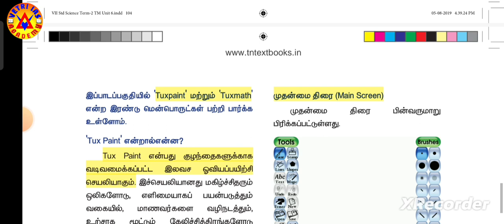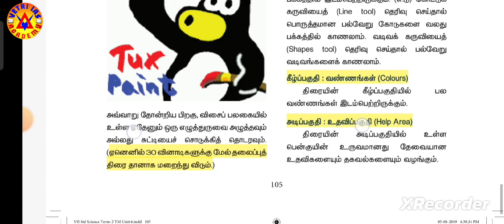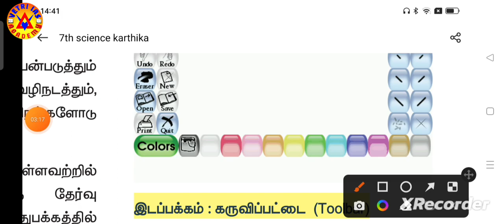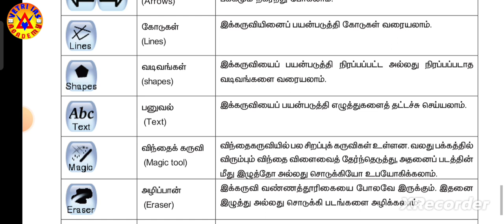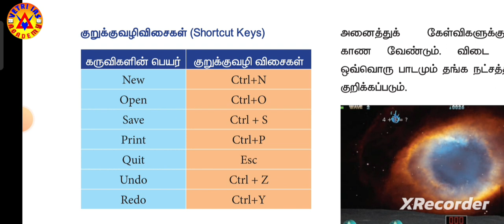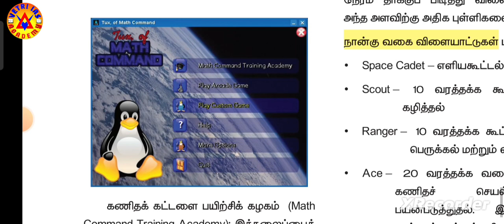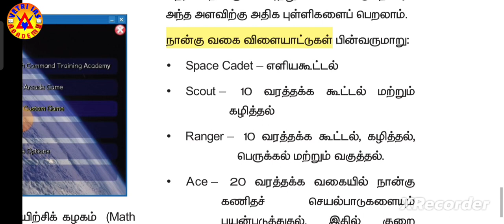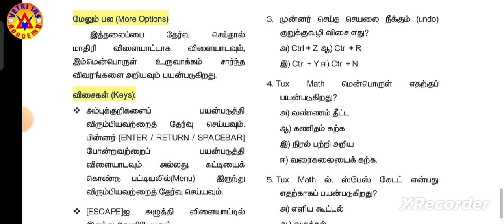TET PI,PII|7 ம் வகுப்பு அறிவியல்| பருவம் 2| அலகு 6|கணினி வரைகலை|7TH STD SCIENCE|UNIT 6|COMPUTER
Admissions Open For : TET PI,II TEST BATCH (ONLINE & OFFLINE)

TET P I நியமனத் தேர்வு (REGULAR & WEEKEND CLASS & TEST BATCH

(ONLINE & OFFLINE)

DEO EXAM TEST BATCH (ONLINE & OFFLINE)

TNPSC GR-II/IIA/IV/VAO,BANK,SSC,POSTAL,RRB,Etc.

For More Details : 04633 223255, 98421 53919,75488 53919,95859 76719